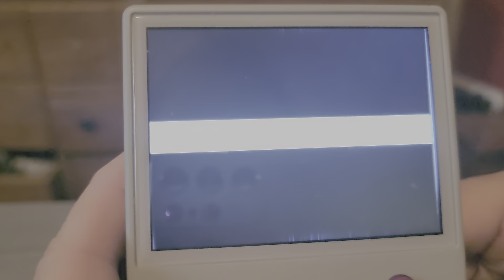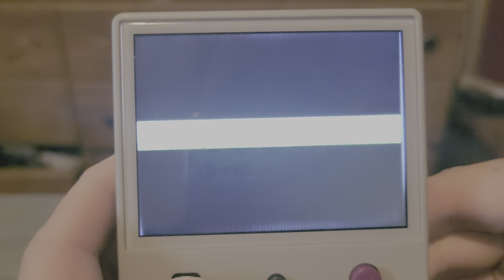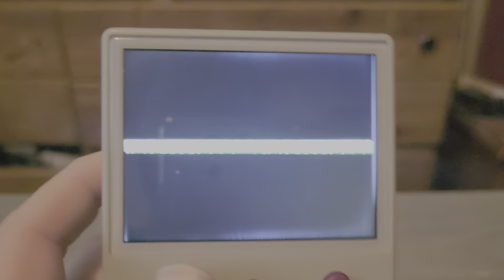Pokémon Luiga's Ocean.